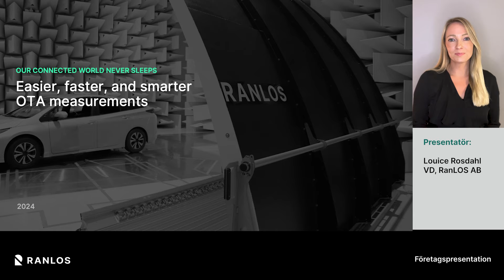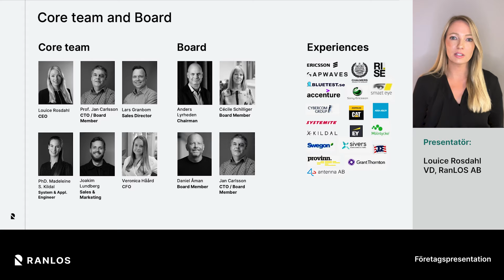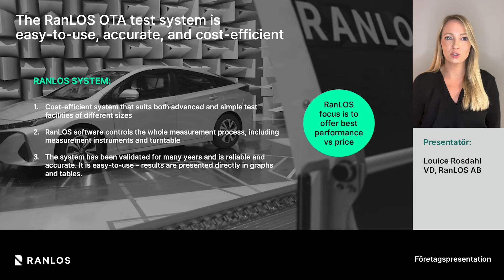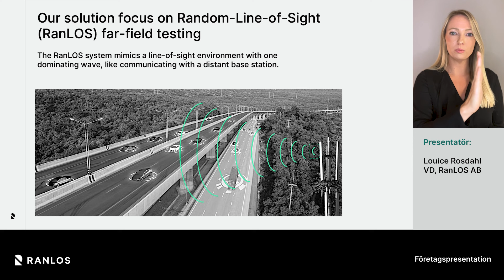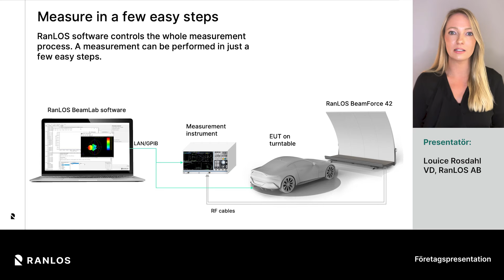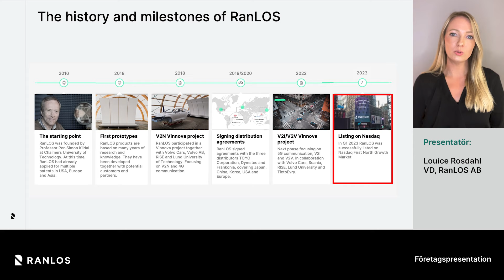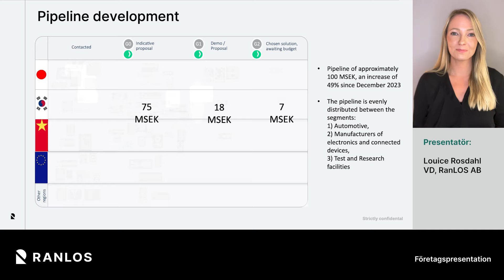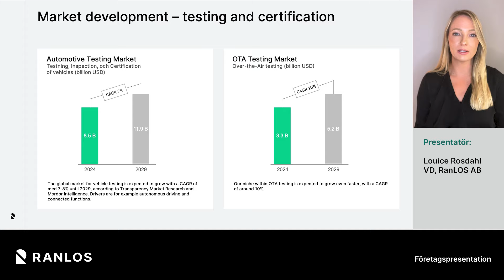RanLos - Bolagspresentation i samband med den pågående emissionen